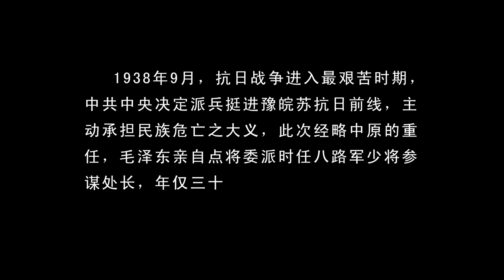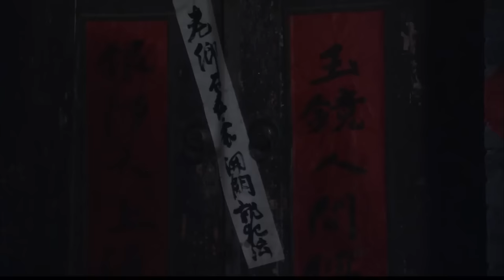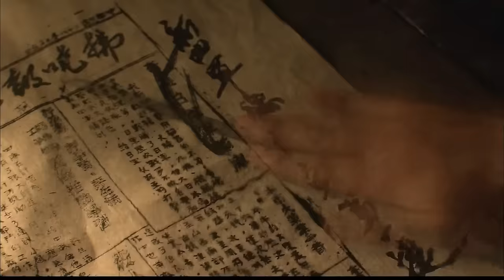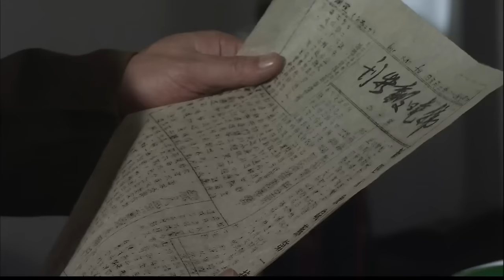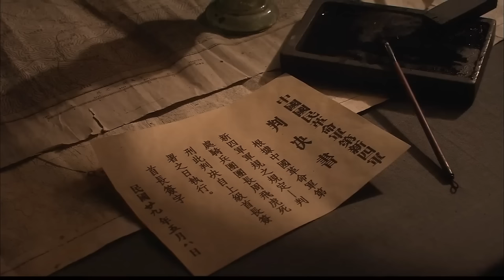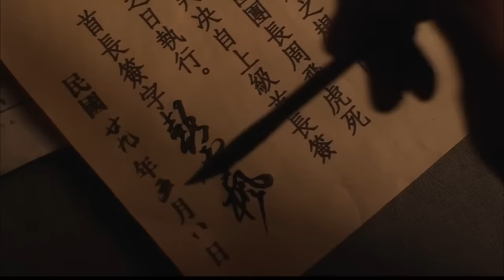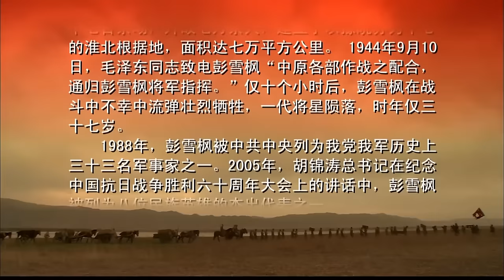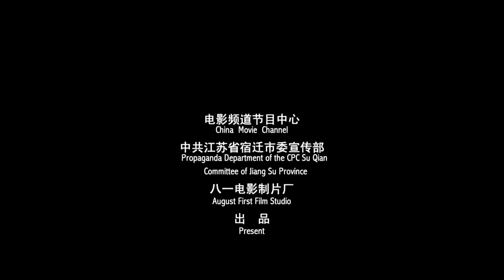《彭雪枫纵横江淮》/ The Pioneer Peng Xuefeng 八路军挺进豫皖苏抗日前线 彭雪枫将军率领队伍与日军决战！【电视电影 Movie Series】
内容简介：
1938年9月，中共中央决定挺进豫皖苏抗日前线。经毛泽东同志亲自点将，时任八路军少将参谋处长的彭雪枫将军担此重任。当时，处于日军、国民党部队、地方武装割据控制之下的豫苏皖地区局势混乱且民不聊生。彭雪枫率领三百多人的队伍进驻豫苏皖，受到地方武装和国民党部队的排挤不说，当地群众对彭雪枫率领的部队也不欢迎.